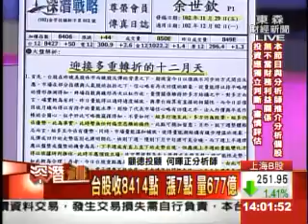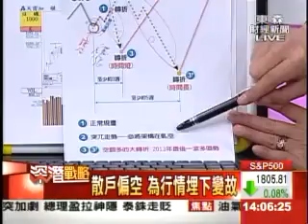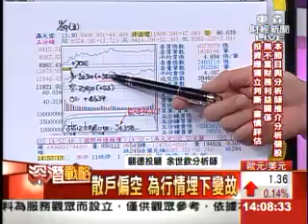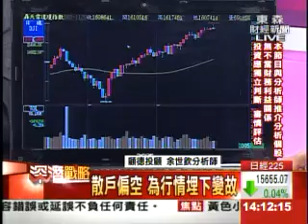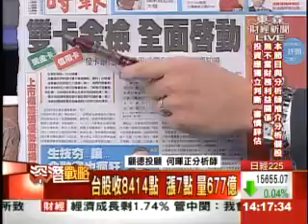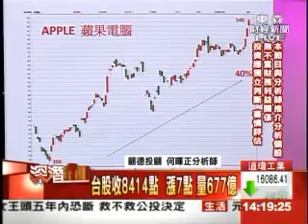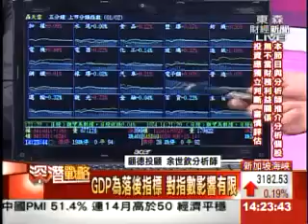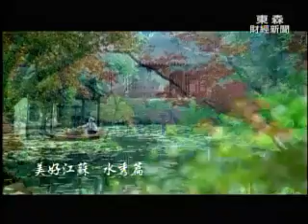深潛戰略 余世欽 分析師(東森財經) 2013-12-02